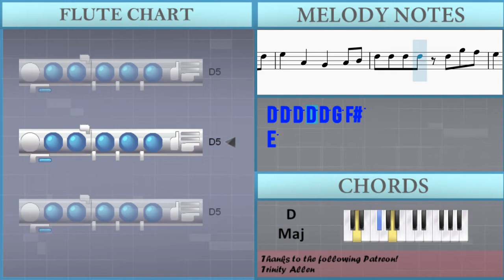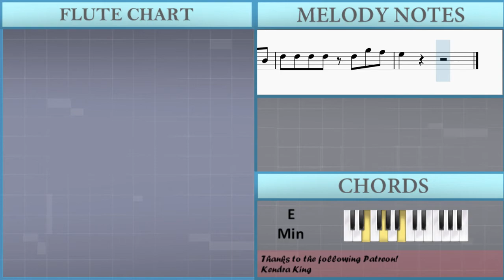SUPER EASY: How to play Savage Love by Jason Derulo ft Jawsh 685 on Flute (Tutorial)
The easiest way to learn how to play Savage Love (SUPER EASY) by Jason Derulo ft Jawsh 685 on the flute. It's a flute tutorial for Savage Love (SUPER EASY) by Jason Derulo ft Jawsh 685.

EasyMusicLesson teaches you to play the your favorite instrument, through easy and simple animation so that you too can learn how to play Savage Love (SUPER EASY) by Jason Derulo ft Jawsh 685 on the flute easily. A flute tutorial with visual animation graphic.

Melody notes of Flute:
B4 D5 D5 D5 B4 D5 D5 D5
D5   A4   G4
B4 D5 D5 D5 B4 D5 E5 D5
D5   A4   G4
E5   A4   G4   G4
B4 D5 D5 D5 D5 G5 F#5
E5   A4   G4   B4
D5   A4   G4   A4
A4 D5 D5 D5 B4 D5 E5 D5
D5   A4   G4   B4
E5   A4   G4   A4 B4
D5 D5 D5 D5 D5 G5 F#5
E5